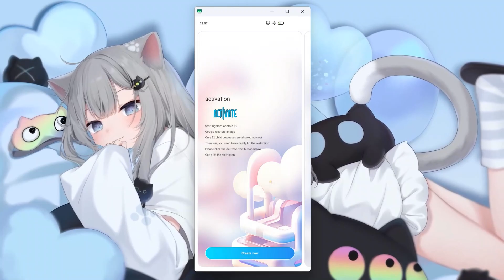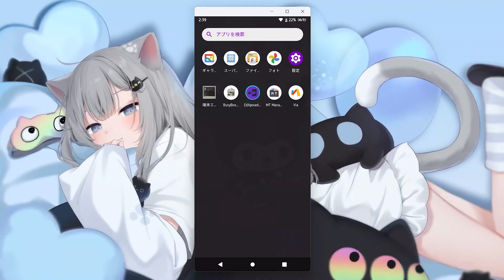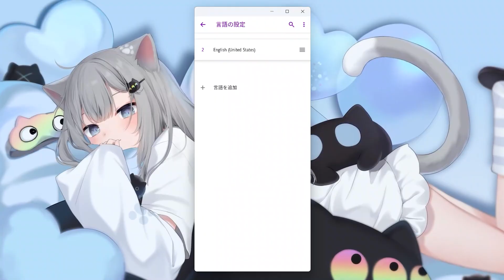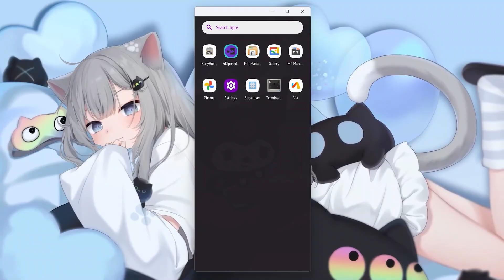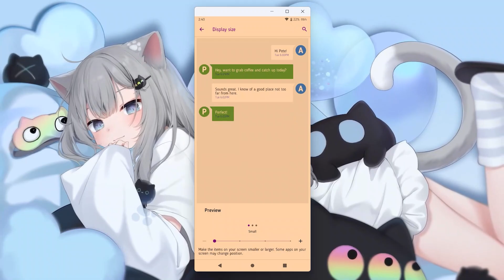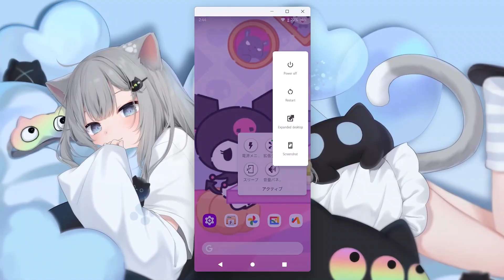VMOS Pro VIP ROM | Kuromi ROM | Android 9 64Bit | クロミROM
This video showcases the VMOS custom Kuromi ROM — a lightweight and optimized Android environment designed for mobile gaming. Built on VMOS Pro, it allows you to virtualize and fully customize a secondary Android system, meaning you can run two operating systems on a single device.

The Kuromi ROM takes its name from Kuromi, a popular Sanrio character known for her mischievous yet charming personality — reflecting the ROM’s playful design and powerful performance. Renowned for its stability, speed, and smooth performance, Kuromi ROM is especially suitable for low- and mid-range smartphones. Whether you enjoy PUBG Mobile, COD Mobile, Free Fire, or other demanding titles, this setup provides smoother gameplay, reduced lag, and an overall better gaming experience.

~         | VMOS クロミROM |
(don't forgot to click hype button)
Capabilities with VMOS Pro or Gold 2.6.9, Higher

if you're premium membership level of all user of our channel, then you will get file without any barriers.

Please write to Goxome : We kindly request that you refrain from complaining. We will address the matter promptly and take the necessary action.